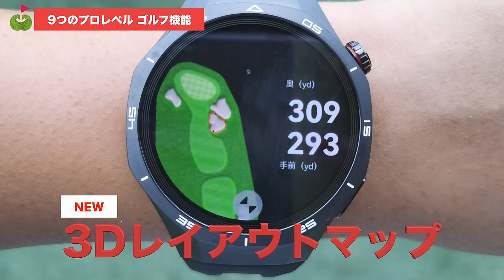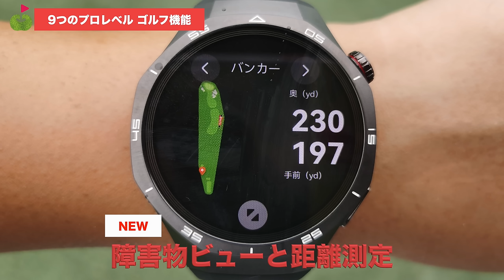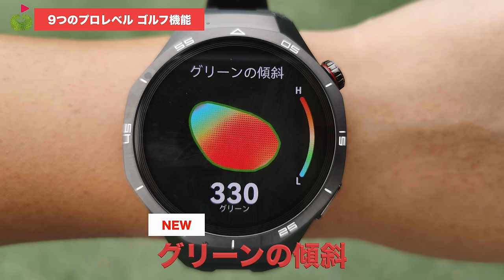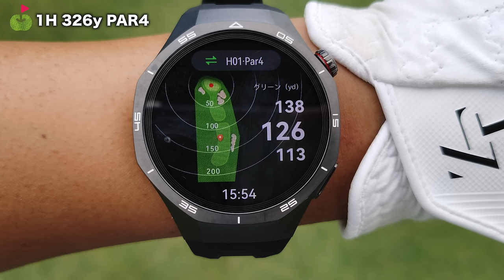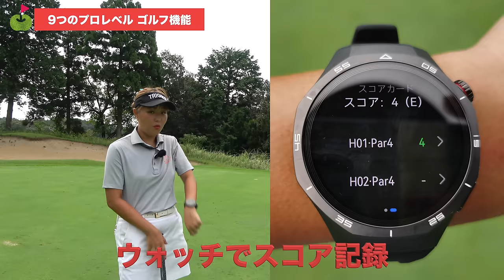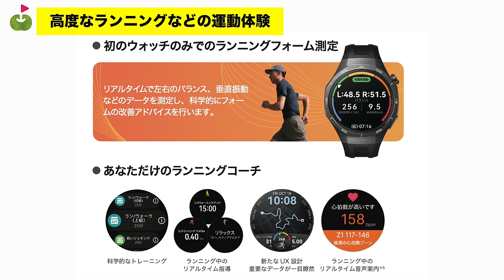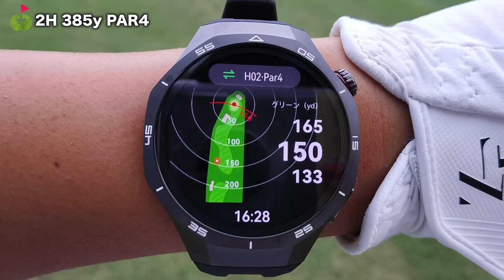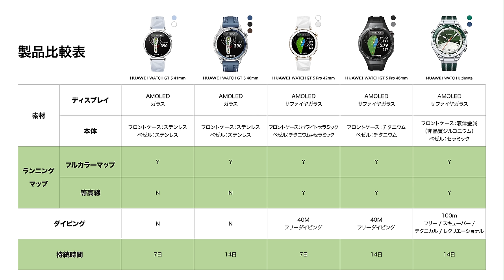プロが認めたあのスマートウォッチのゴルフナビ機能が大進化！グリーン機能が秀逸すぎた！【HUAWEI WATCH GT 5 Pro /ファーウェイ ウォッチ GT 5 Pro】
提供: 華為技術日本株式会社(ファーウェイ・ジャパン)

★対象製品：HUAWEI 10月新製品
コード：AOCTNEWJP
割引率：5%OFF
ご利用期限：11月15日(金)23:59まで

♣本日のゴルフ場:成田東カントリークラブ